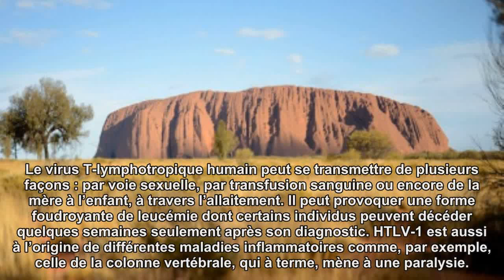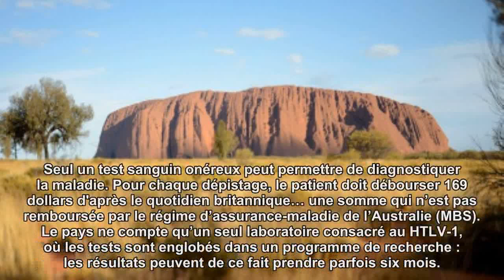Un mystérieux virus continue de décimer la population aborigène en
Il n’existe pour l’heure aucun traitement, ni aucune réponse coordonnée de la part des pouvoirs publics.